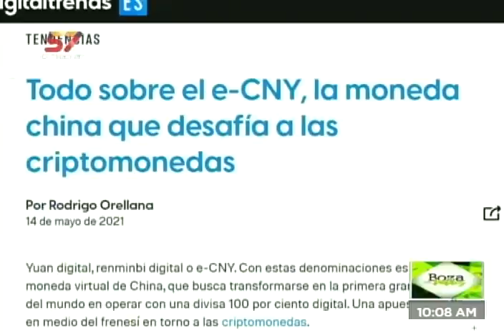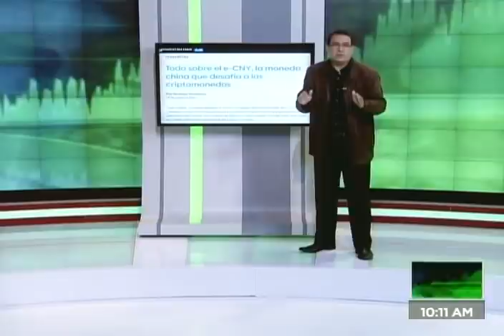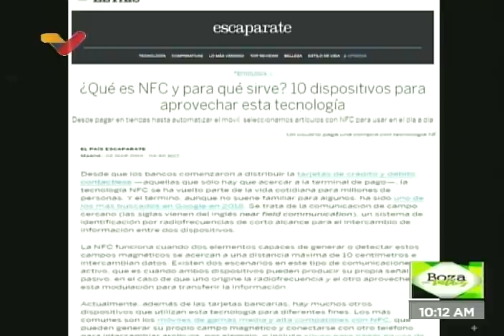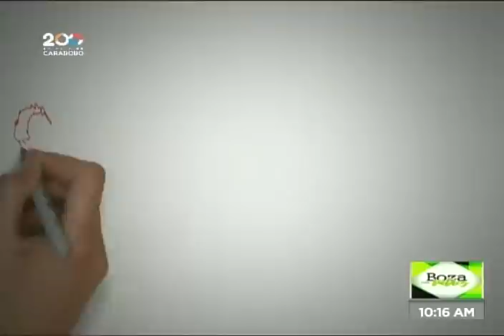Boza con Valdez sobre reconversión y bolívar digital comparado con el yuan digital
12 de agosto de 2021, programa conducido por Juan Carlos Valdez sobre la reconversión del próximo 1 de octubre de 2021 y el yuan digital, entre otros temas.

Bitcoin: 16zae5LZZNU7e8wwAKZXSEVo7bP2xZ1KwC

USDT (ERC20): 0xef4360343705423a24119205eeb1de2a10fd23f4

Petros: PFfDUW3cj1WD7cUPYg9MK2EtgG5nUgVzuc